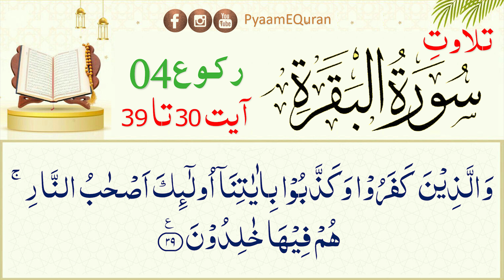Surah Al Baqarah Recitation By Nadia Jameel - Ruku 4 Ayat 30-39 - سورة البقره - Quran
Experience the powerful recitation of Surah Al-Baqarah alongside the captivating voice of Nadia Jameel. Dive deep into the timeless verses of this chapter, as Nadia's melodious tone brings the sacred words to life. Immerse yourself in the spiritual journey of Surah Al-Baqarah, guided by the heartfelt recitation of Nadia Jameel. Let her soothing voice transport you to a place of tranquility and contemplation.

surah kausar 100 time
surah 30 para
nadia jamil tajweed
quran 30 para names list
parasparam
para 30
30 para quran full
para 30
quran para
30 para quran
1 para quran
4 para quran
amma para 30
an naba
para 30 quranpara30
surah naba
urdu learning lesson 1
tajweed quran
tajweed course
qurani qaida
quran tajweed full course
quran tajweed
noorani qaida lesson 1
tajweed
quran learning with tajweed
tajweed class
noorani qaida
learn tajweed
تجوید کورس
surah fatiha
tajweed qaida
quran